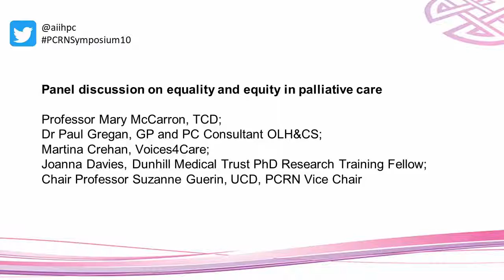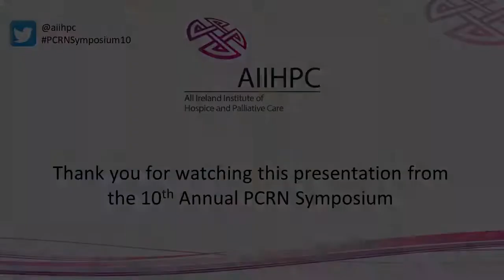Panel discussion on equality and equity in palliative care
The focus of this year’s Symposium is ‘Equality and Equity in Palliative Care’. The panel discussion offers evidence-based knowledge on how to address gaps in palliative care policy and practice to improve the quality of life for all people with palliative care needs, regardless of their condition, abilities, background, lifestyle or geographical location.